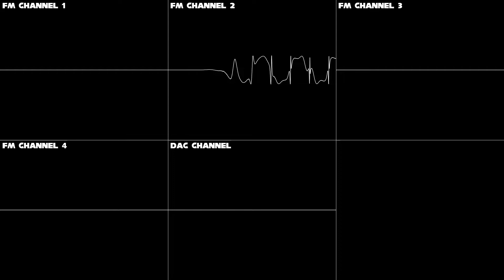Sonic the Hedgehog - Continue [Oscilloscope View]